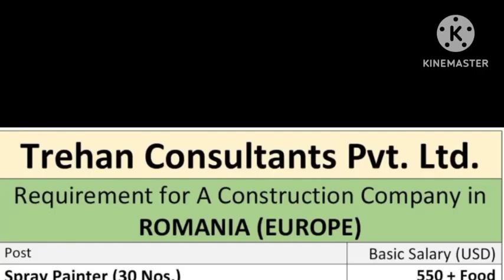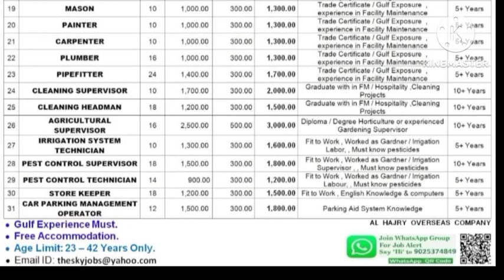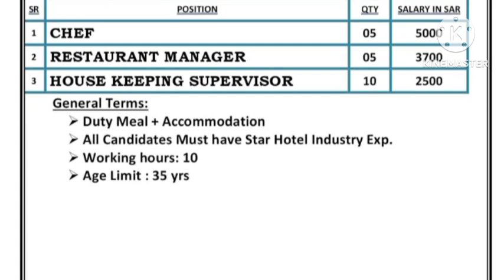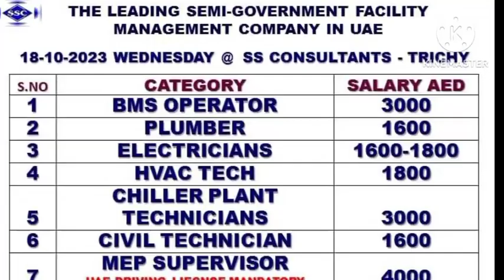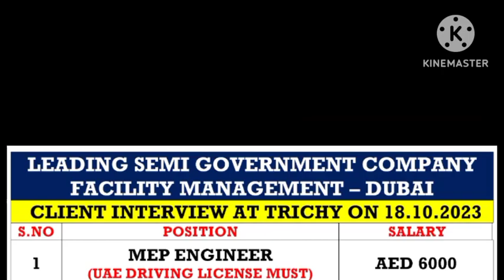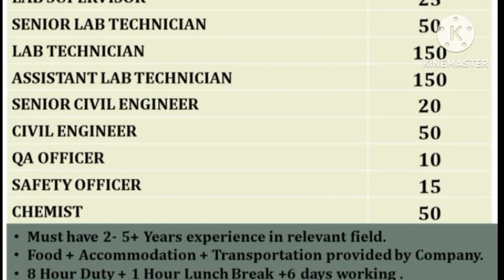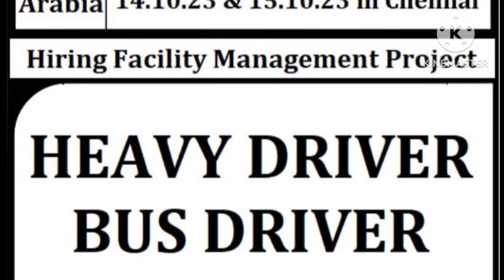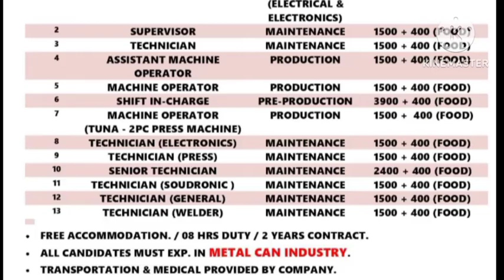jobs in abroad